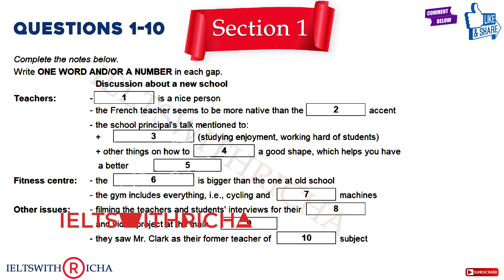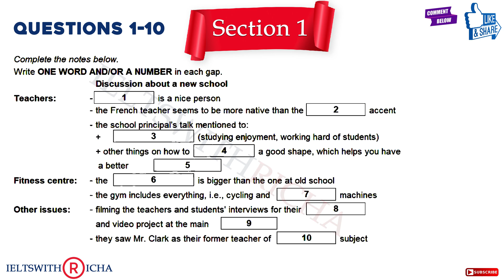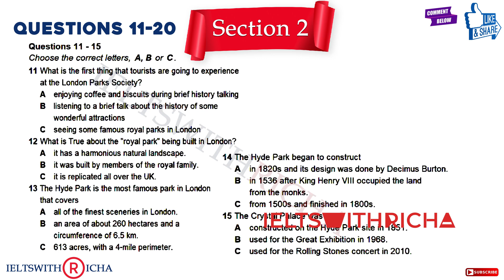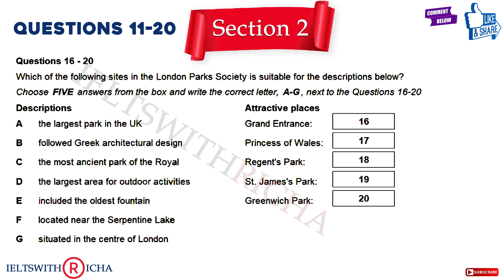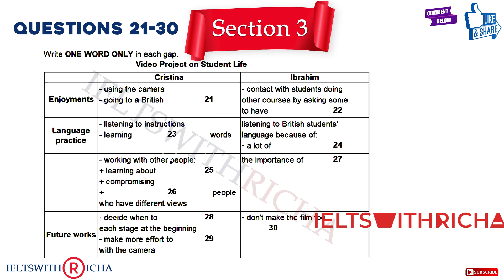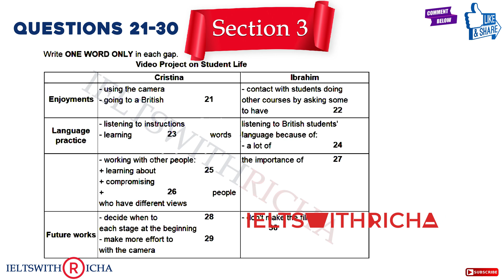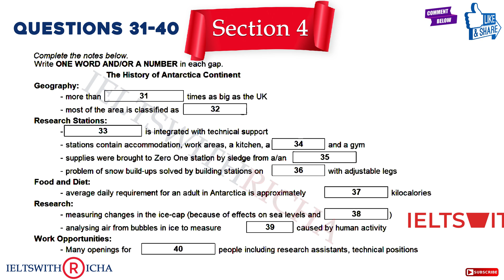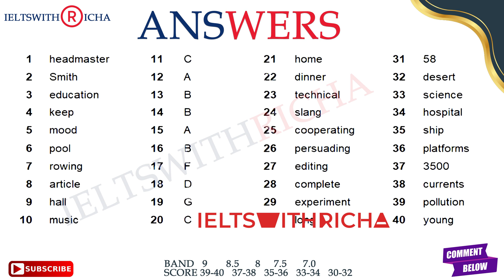Practice IELTS Listening | Test 60 (Discussion about new School) | Real Exam